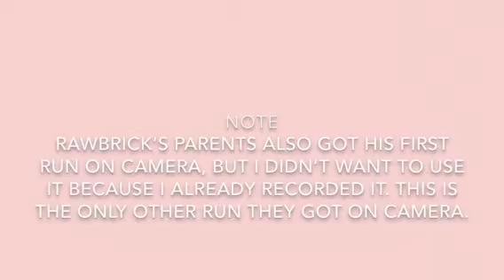RAWBRICK121’s Track Meet (Vlogmas)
I visited UAlbany for RAWBRICK121’s track meet at their main gym. He did good - got some footage of him. Also Albany gets its first official snow — and there’s apparently more coming... 😱😱

It’s beginning to look a lot like Winter. Everywhere you go.